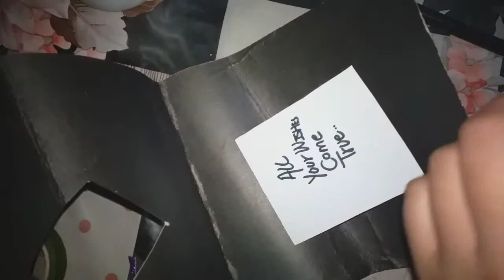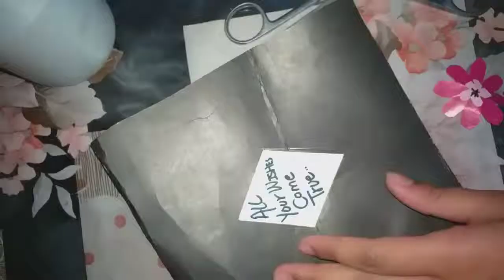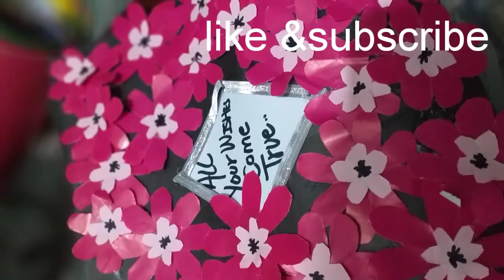Flowers card|HapPineSs card no 3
card no5

Amazing flower card
things are use
1.glue
2.pencil
3.chat paper
4.markers
5.colorfull pages
6.sesor
watch whole video for understanding